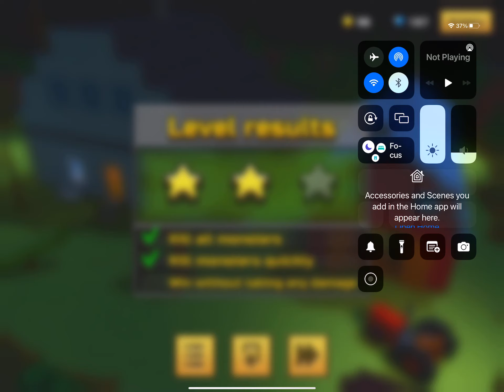Pg3ed nostalgia 7